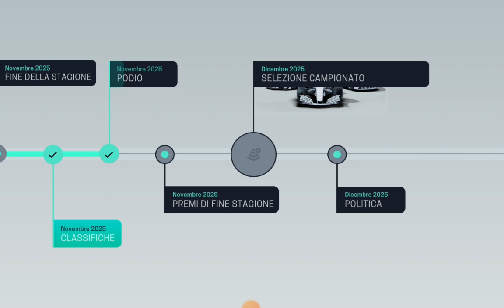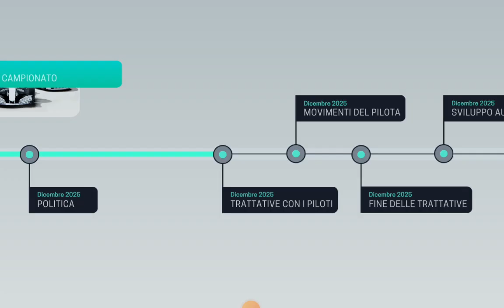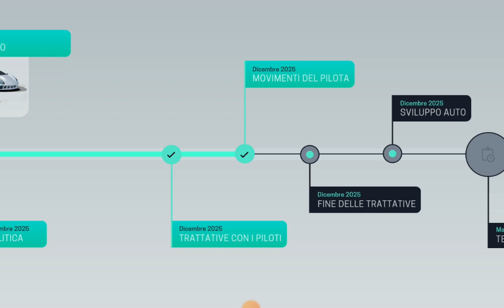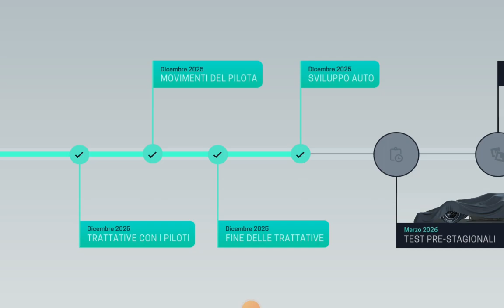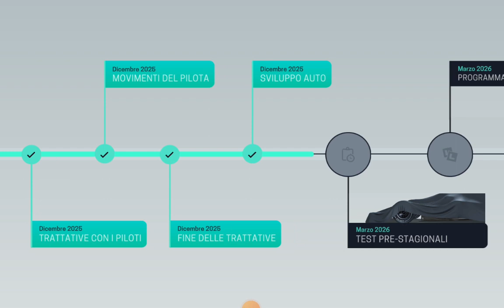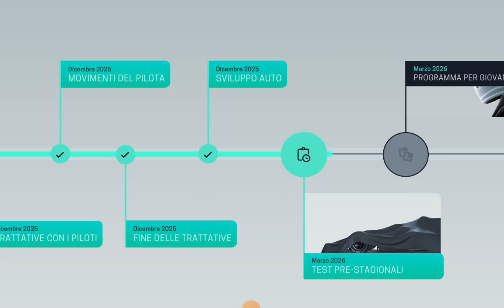MM3 f1 22 Mod carriera ferrari ep 8 Pre stagione 2026. si apre una nuova era della Formula 1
episodio 8 della carriera con Ferrari su Motosport Manager. si apre una nuova era della f1 firmata Liberty Media. nuovi propulsori a motore elettrico, Aerodinamica delle pance e dell'ala anteriore completamente rivisitata, ecco i paletti regolamentari posti dalla Federazione per interrompere il dominio Ferrari.